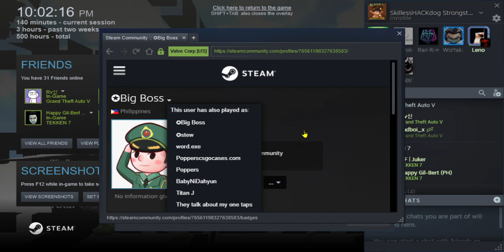Big Boss LUCKY C BabyNiDahyun X SkillessHACKdog Strongstyle Yomi TEKKEN 7 STEAM